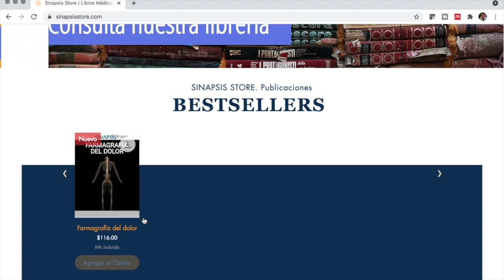¿De dónde viene la creatividad? El cerebro adolescente. En pocas palabras la mente. Para el fin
En este video les recomiendo para el fin la segunda temporada de En pocas palabras... la mente.
En esta temporada exploran de una manera amena e interesante de dónde viene la creatividad, cómo funciona el cerebro de los adolescentes, los tipos de personalidad entre otros aspectos.